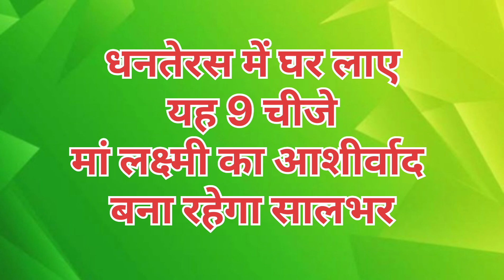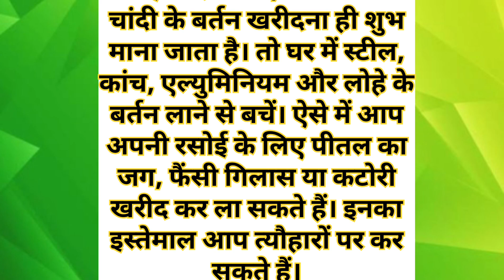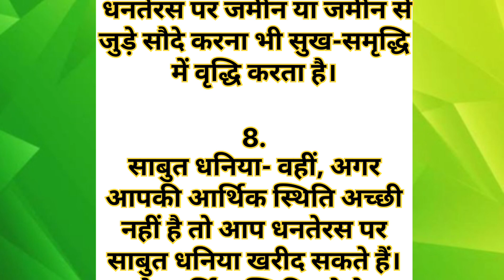धनतेरस पर घर लाए यह 9 चीजे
धनतेरस में क्या खरीदना शुभ होता है
धनतेरस में क्या खरीदना चाहिए
धनतेरस में इन 9 चीजोंको खरीदना होता है शुभ

ध्यान रखने योग्य बातें II lessonable Quotes II Viral kitchen Tips

Kitchen Tips II Kitchen Tricks II Kitchen Hacks

Sehat ke niyam
Sehat ka dhyan kaise rakhe
Sehat ka dhyan rakhne ke liye kya kya kare
Achi sehat ke liye tips
health tips
healthy lifestyle

lessonable quotes viral kitchen tips
motivation video,
healthy tips and tricks,
healthy tips,
gharelu Nuskhe,
bestlines,
Suvichar,
life quotes
Achhe vichar
Suvichar khaniya,
Suvichar hindi khaniya,
quotes,ache vichar,
ache vichar khaniya
Inspirational Thoughts
motivational vedio
motivational quotes
motivational thoughts
kitchen tips and tricks
kitchen tips
kitchen tricks
kitchen hacks
hindi fact about of food
amazing fact about of food
Nariyal Pani k Fayde
शहद खाने k Fayde
अखरोट खाने k Fayde
खीरा खाने k Fayde
जंक फूड खाने से क्या होता है
हमेशा पानी पीना चाहिए
भोजन के बारे में रोचक तथ्य
फ्रेश वेजिटेबल खाने k fayde
किचन टिप्स
5 बहुत काम के किचन टिप्स
किचन टिप्स इन हिंदी वीडियो
10 बहुत ही काम आने वाले किचन टिप्स
किचन के सबसे काम के उपयोगी टिप्स
कुकिंग किचन टिप्स आणि ट्रिक्स
बहुत काम के किचन टिप्स
6 बहुत ही काम आने वाले किचन टिप्स
10 बहुत ही काम आने वाले किचन के टिप्स
11 किचन ट्रिक्स
१० बहुत काम के किचन टिप्स जो आपने पहले नहीं सुना होगा
अपनाए ये किचन टिप्स
सोप्प्या किचन टिप्स
बहुत ही कमाल के किचन टिप्स
11 बहुत ही कमाल के किचन टिप्स,
5 बहुत ही काम आने वाले किचन टिप्स
ghar me sukh Santi ke liye apnaye ye tips
tips jo ghar ko sukh shanti se bhar de
sukh shanti k liye jarur apnaye ye tips
ghar me sukh shanti Lana ho to apnaye ye tips